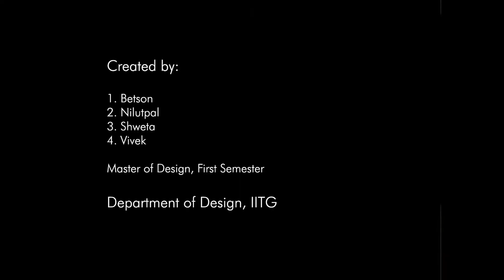Swachh Bharat Abhiyan- Stop Motion Animation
Group submission on Swacch Bharat abhiyan animation, in
Department of Design, IITG
Group members:
Betson George
Nilutpal Borgohain
Shweta Gupta
Vivek